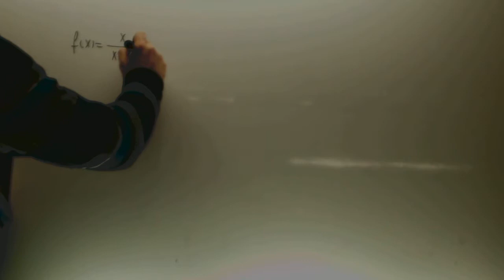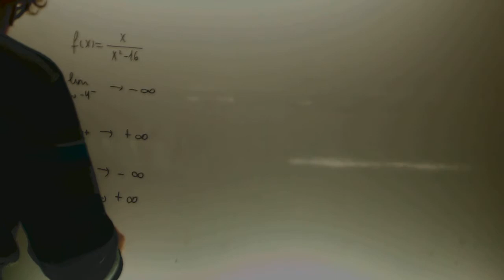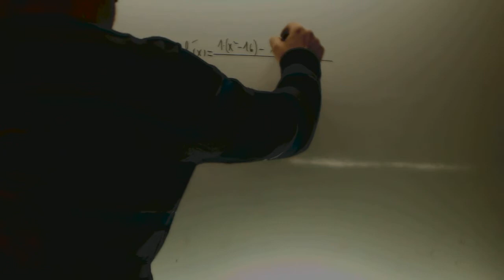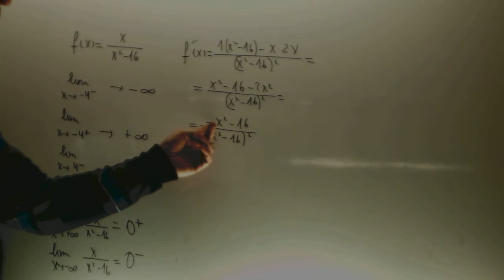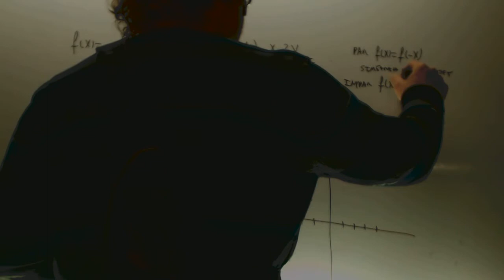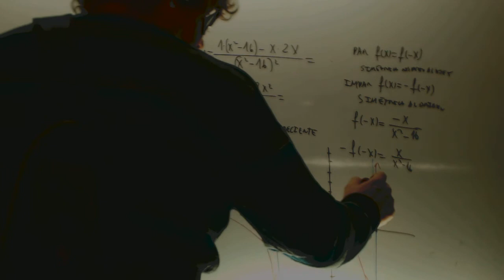Grafica x / x2-16 Matematicas 2 Bachillerato Academia Usero Estepona